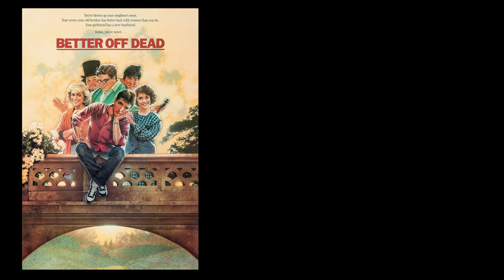Better Off Dead (1985) - Movie Review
We review "Better Off Dead" starring John Cusack.